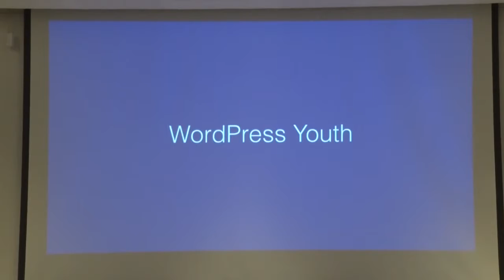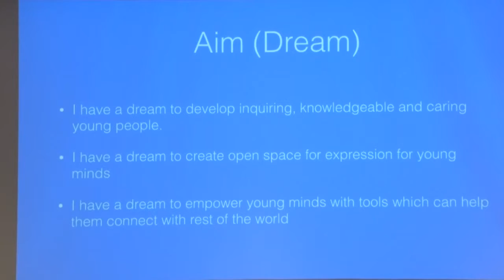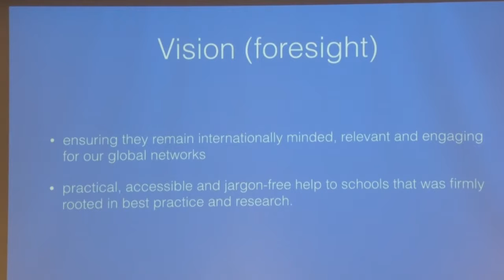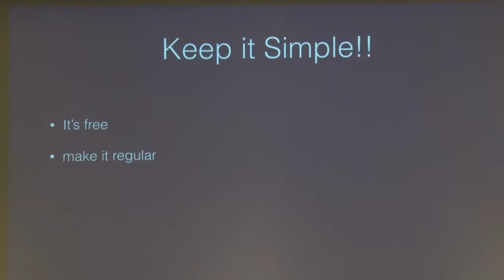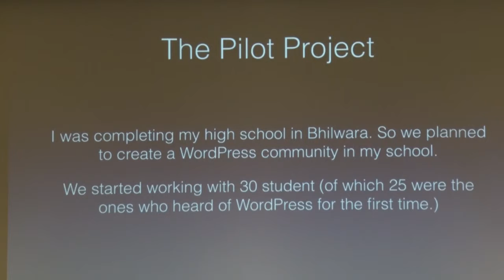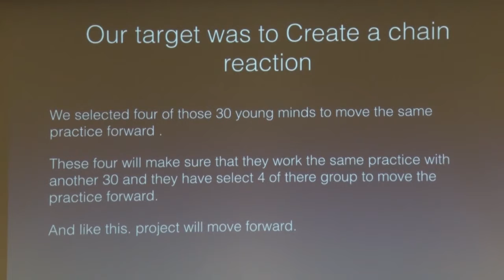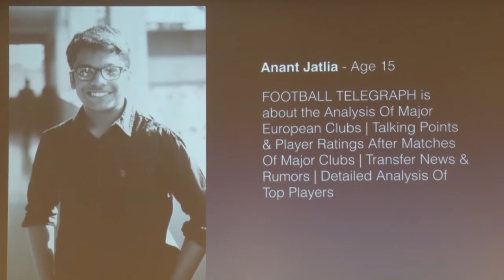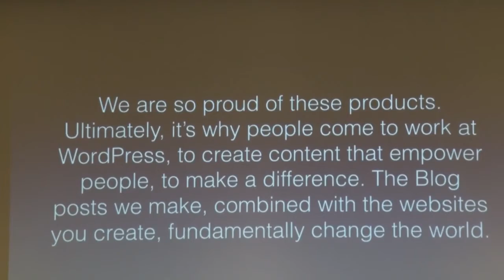Prajyot Sharma: WordPress for Youth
Prajyot’s session is going to be about the project WordPress for Youth which is spreading WordPress as a culture among the young.
He is going to address the group about the pilot project, the students involved, the overall impact the local community and it’s success. He will also share the future plan along with the story of how everything came about for this journey.